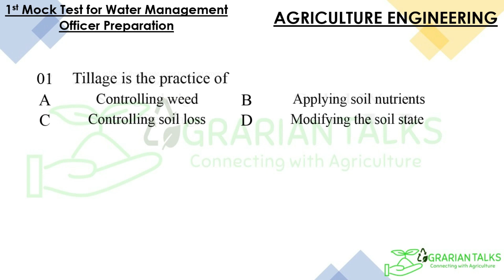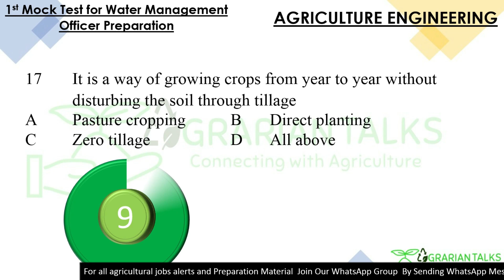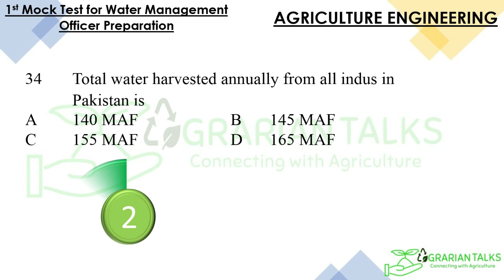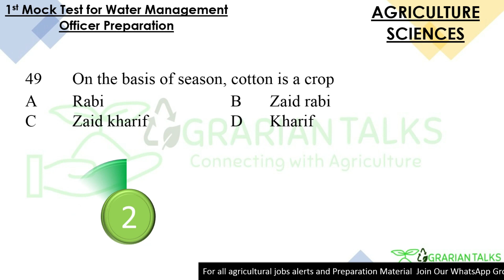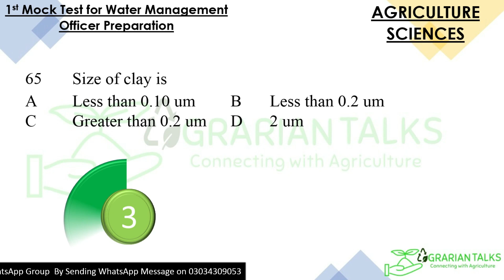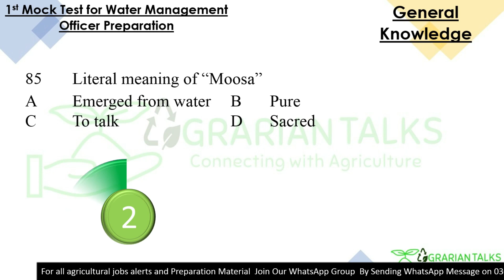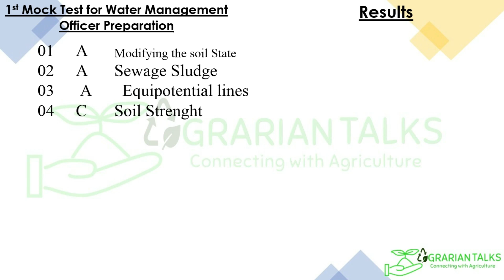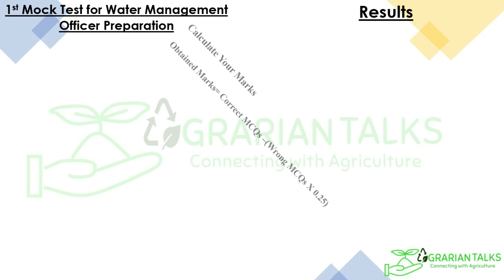1st Mock Test For Water Management Officer PPSC Job | AGRARIAN TALKS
Here is the first mock test, made by created by Mr. rashid iqbal and Presented BY Junaid Agrarian and Rizwan Afzal.

this test will assess you for the prepration of Water management officer paper.

THIS CHANNEL IS FIRST DIVERSIFIED AGRICULTURAL CHANNEL OF PAKISTAN, AS IT IS ALL ABOUT AGRICULTURE SECTOR OF PAKISTAN AND ITS INCLUDES: